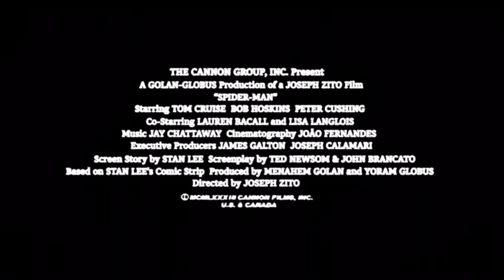Spider-Man (Joseph Zito) - Fanmade TV Spot (SD) (1980s)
I had asked the guy who did the original video, Strever Stress, which I thought was okay, but I wanted to do a another version with his permission and he agreed. So I was able to conjure up with what I had in mind, that I would kinda at most juice it up with the use of the music from Godzilla 2000 by Takayuki Hattori. And here it is.

And I rather not list the other materials I used because it’d be a waste of time typing more...